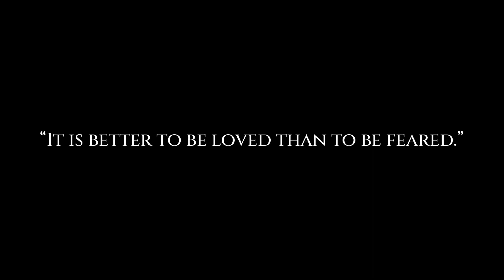🇹🇭 Phuket City Patong Beach & Downtown Scenes 🔥"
Phuket Patong Beach & Downtown Scenes
In this video, i will show you Bangla road phuket , phuket tour and patong beach vibes.  Tourist from all over come here to enjoy patong beach and phuket city.

 **This Video Vlog is Made to show the city and the environment, if you are present on this video and you don't want to be please contact me in Instagram : @guruanjana or comment on this video and i will remove you completely & immediately.

No part of this video may be used for personal or private use without written permission from Owner of this channel. Thanking you